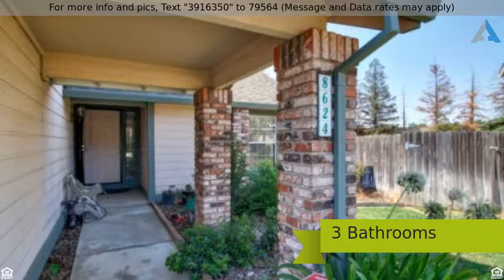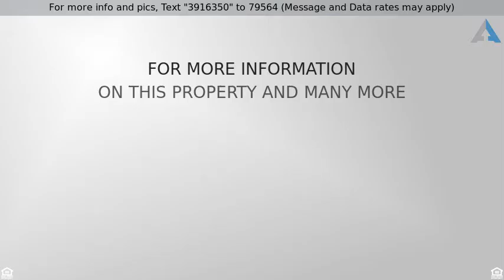Priced at $318,000 - 8624 Delahye Circle, Sacram, CA 95828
Single Family - Sacram, CA

This spacious two story home features 4 bedrooms and 3 full baths. Brand new carpet and hardwood floors. Bedroom/bathroom downstairs. Well kept and move-in ready. The 1/3 acre lot has plenty of room for a pool, playground and garden. Separate living and family room with a wet bar. Whole house fan. Large master bedroom with walk in closet. Laundry room downstairs. Located in the great Elk Grove Unified school district. Walking distance to Mary Tsukamoto Elementary School.